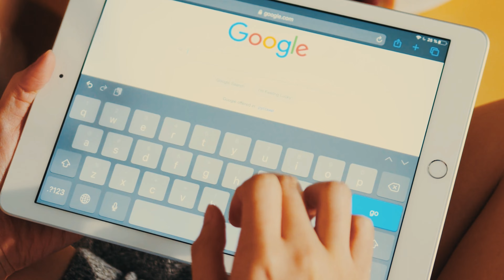The shortcut in business for success | ബിസിനസ്‌ വിജയത്തിനായി കുറുക്കുവഴികൾ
ᴛʜᴇ ʟᴏᴄᴀʟ ᴇᴄᴏɴᴏᴍʏ is one of the Online Public Relations portal to promote local business in Kerala and provide valuable business insight into industry and business. Apart from public relations, The Local Economy is keen on analyzing business trends, business strategies, and the scope of doing business across Kerala.
The Local Economy is engaged in various market analysis, data analytics, sentiment analysis, campaigns etc. The Local Economy help business people in their Public Relations and branding needs through our News portal.

★𝗚𝗲𝘁 𝗨𝗽𝗱𝗮𝘁𝗲𝘀 𝗼𝗻 𝗪𝗵𝗮𝘁𝘀𝗮𝗽𝗽 & 𝗧𝗲𝗹𝗲𝗴𝗿𝗮𝗺